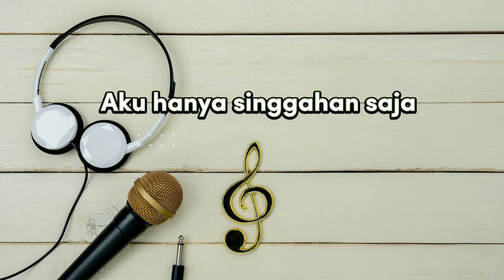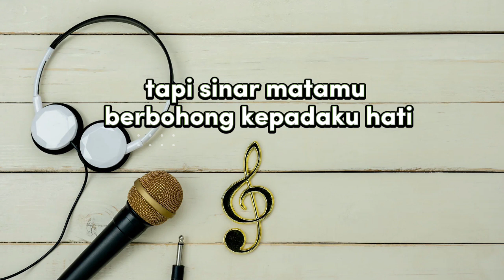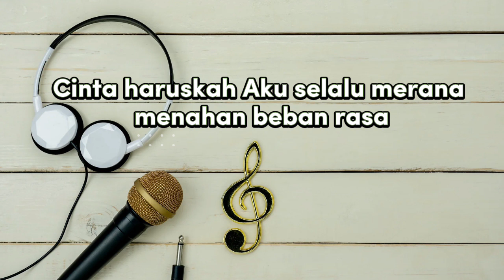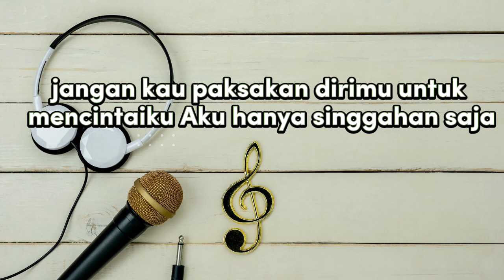Mantan - Jihan Audy (Video Lirik)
Mantan - Jihan Audy

seribu alasanmu membodohiku
dusta demi dusta kau rangkai menipuku
manis tutur katamu meyakinkanku
tapi sinar matamu berbohong kepadaku

hati tak seharusnya dikhianati
katakan sejujur jujurnya kau selingkuhi aku
cinta haruskah aku selalu merana
menahan beban rasa karena engkau mendua

kembalilah pada mantanmu
bila itu yang engkau mau
jangan kau paksakan dirimu untuk mencintaiku

aku hanya singgahan saja
bukan untukmu selamanya
aku rela kau kembali padanya

kembalilah pada mantanmu bila itu yang engkau mau
aku hanya singgahan saja, bukan untukmu selamanya

aku rela kau kembali padanya, aku rela kau kembali padanya